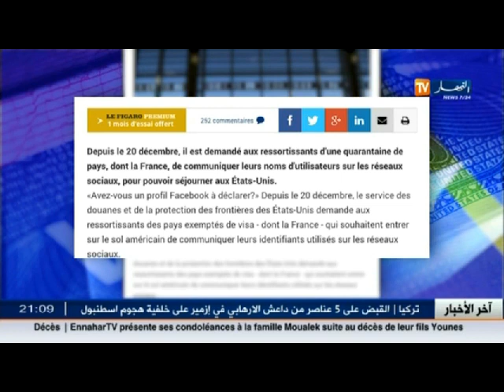الحصول على التأشيرة الأمريكية مقابل الحساب الإلكتروني الشخصي